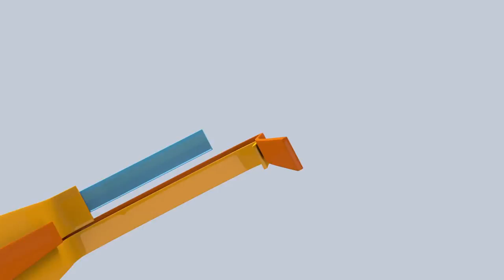Era verde: áreas silvestres protegidas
Áreas silvestres protegidas: tierra de todos y de nadie